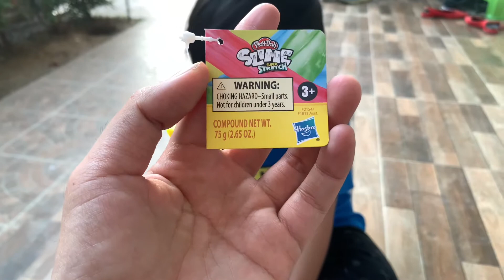เสริมพัฒนาการลูก ด้วยสไลม์ Slime| รีวิว ของเล่น Play Doh Slime นุ๊ม นุ่ม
เด็กๆ แต่ละบ้านเป็นกันไหมค่ะช่วงนี้ งองแ เอาแต่ใจ บางทีก็หาสาเหตุไม่ได้ แบบนี้ต้องรีบเบี่ยงความสนใจ หากิจกรรมทำแล้วค่ะ แม่เลยชวนไปซื้อของเล่น ให้เขาได้ฝึกการใช้กล้ามเนื้อมัดเล็ก และมัดใหญ่บ้าง ตัวนี้นิ่มๆ ตามคลิปเลยจ้า